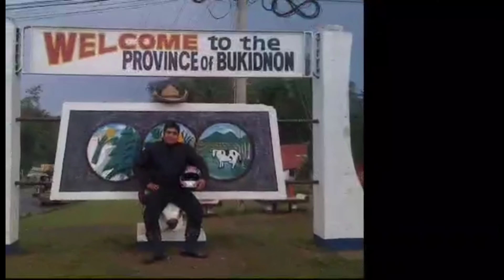SA PANGALAWANG PAGTATANIM SA BUKID NI SIR ISAGANI! GINAMITAN LAHAT NG CHC.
𝗠𝗮𝘆 𝗙𝗔𝗥𝗠𝗜𝗡𝗚, 𝗣𝗜𝗚𝗚𝗘𝗥𝗬, 𝗣𝗢𝗨𝗟𝗧𝗥𝗬, 𝗙𝗜𝗦𝗛𝗜𝗡𝗚 𝗕𝘂𝘀𝗶𝗻𝗲𝘀𝘀 𝗸𝗮𝗯𝗮? 𝗔𝗻𝗱𝗶𝘁𝗼 𝗻𝗮𝗵 𝗮𝗻𝗴 𝗖𝗛𝗖 𝗔𝗚𝗥𝗜𝗧𝗘𝗖𝗛 𝗝𝗮𝗽𝗮𝗻𝗲𝘀𝗲 𝗢𝗿𝗴𝗮𝗻𝗶𝗰 𝗧𝗲𝗰𝗵𝗻𝗼𝗹𝗼𝗴𝘆!

1.) FARMERS FRIEND🌿🌾🌵🌹🌴🌽🍆🥕🥦🍌
Benefits:
✅ Replaces the use of Inorganic & chemical fertilizers, increasing organic harvests.
*Best for Vegetable, Rice, FruitTrees  Flowers, Ornaments, etc

2.) AQUALIFE🦐🦀 🐟🐠
Benefits:
✅ Water conditioner, increase the oxygen level.
* Best for: fish (tilapia, bangus, etc.), shrimp, crabs, aquarium fishes (goldfish, aruana, etc.)

3.) CHC AGRITECH ACTIVATOR
Benefits: ♻️
✅  Helps eliminate foul odors at dumpsites & garbage bins.
* Best for dumpsites, garbage bins, polluted bodies of water rehabilitation, disinfection, composting agent & biodigester.

4.) MAXIGROW🍇🍈🍍🍅🍋🍇☘️🌱
🌿 IMPROVES the number, size, and flavor quality of the harvest.
💯% Natural. Organically Certified!
Your Complete Organic Solutions!
✅Bureau of Agriculture and Fisheries registered
✅DA and FPA accredited
✅Tested and Certified by Nat'l Institute of Molecular Biology and Biotechnology(University of the Philippines)

5.) PROBIOTICS🦆🐦🥚🐖🐕🐂🐃🦃🐓🐔🐇
Benefits:
✅ extends the egg-laying period
✅  Egg becomes thicker, bigger, & more yield.

CHC AGRITECH ORGANIC JAPAN TECHNOLOGY